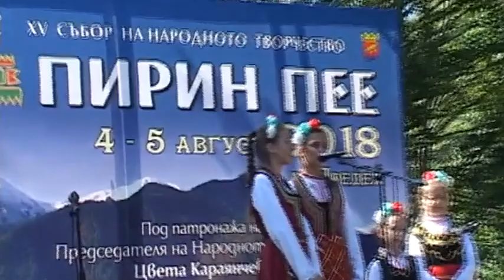Пирин пее 2018 г. - "Мори Риси Рисо"